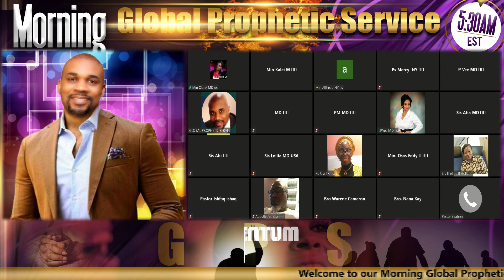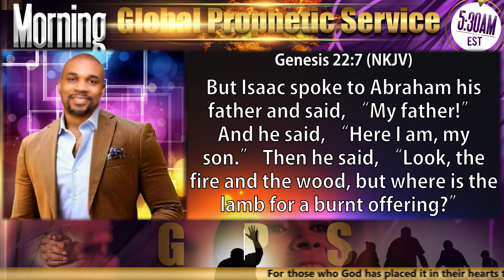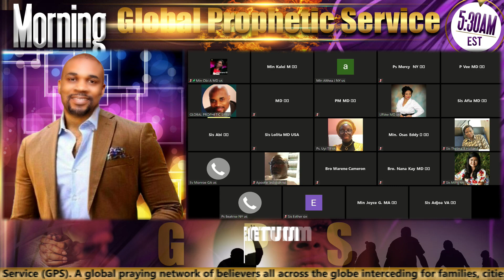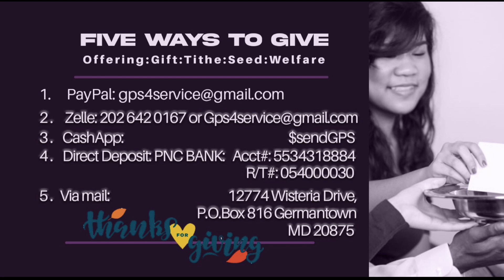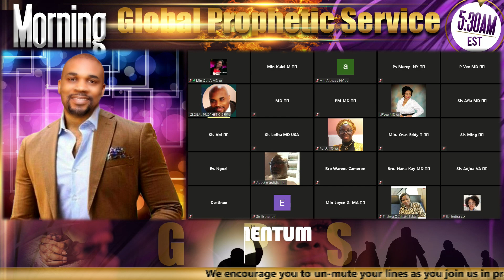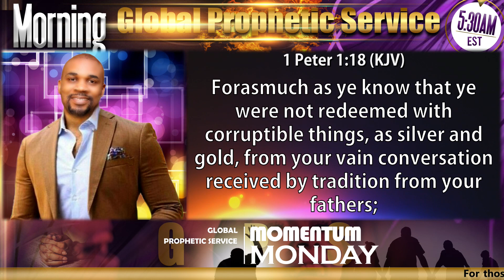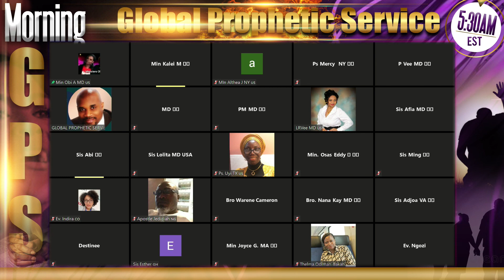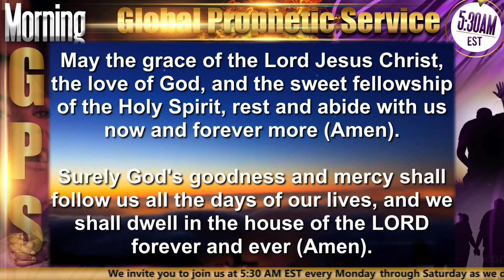GPS MOMENTUM MONDAY - 09/11/23